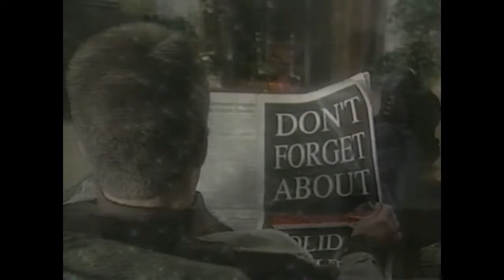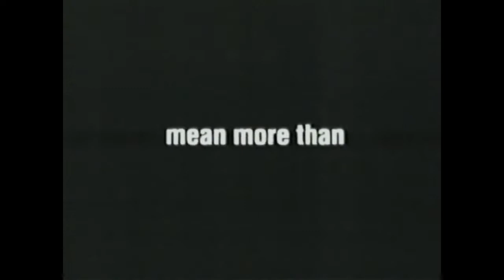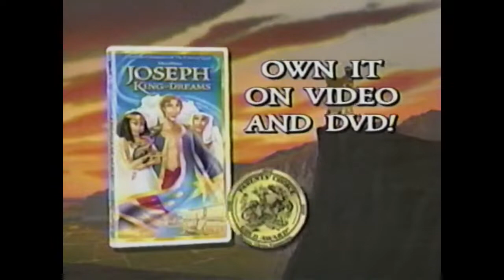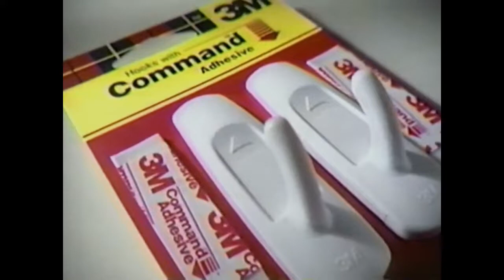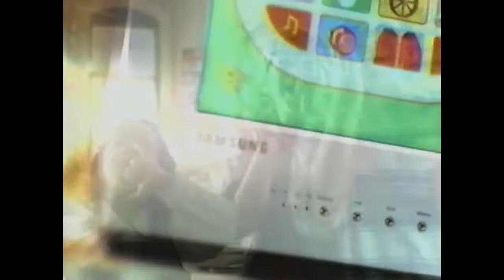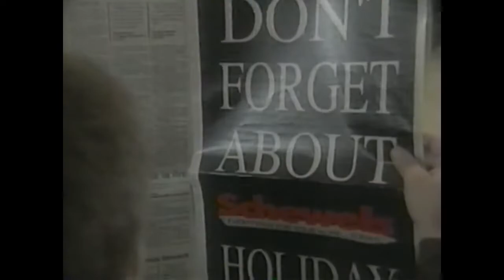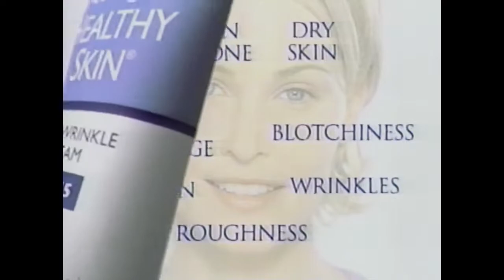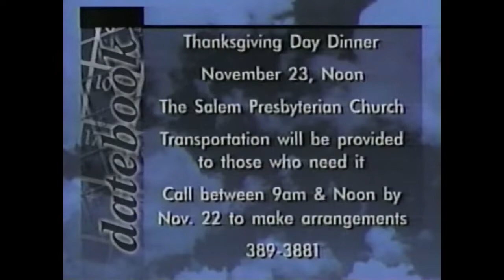WSLS-10 (NBC) Commercial Breaks, November 2000 part 2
During "In The Beginning"